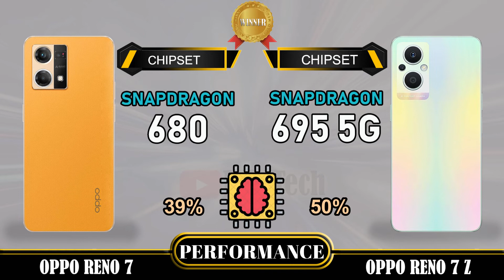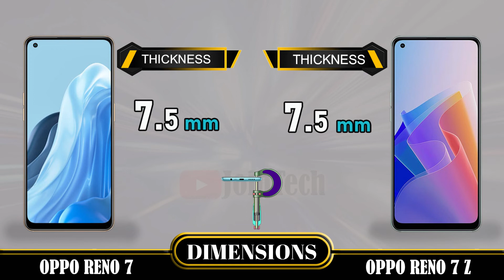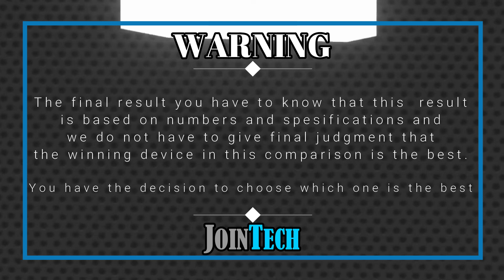OPPO RENO 7 VS OPPO RENO 7 Z 5G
► Video Content :
00:00 Intro
00:21 Best Display?
01:20 Best Software?
01:35 Best Performance?
02:03 Best Storage?
02:19 Best Main Camera?
02:48 Best Front Camera?
03:13 Best Battery?
03:34 Best Connectivity?
04:14 Best Dimensions?
04:43 Best Price?
04:52 Best Result?
05:06 Outro

Oppo Reno 7  vs Oppo Reno 7 Z 5G full specifications
Oppo Reno 7 Z 5G vs Oppo Reno 7 full specifications
Oppo Reno 7 vs Oppo Reno 7 Z 5G comparison
Oppo Reno 7 Z 5G vs Oppo Reno 7 comparison
Oppo Reno 7 Z 5G Vs Oppo Reno 7

This is a detail Oppo Reno 7 first look as we give a full review with Oppo Reno 7 hands on specifications and Oppo Reno 7 feature.
You'll see the specs under the cover of the Oppo Reno 7 comparison review and Oppo Reno 7 unboxing all specs.
let us hear your Oppo Reno 7 first impressions and the different Oppo Reno 7 tests you carry out in the comments below. when right spec compare it with the Oppo Reno 7 Z 5G.